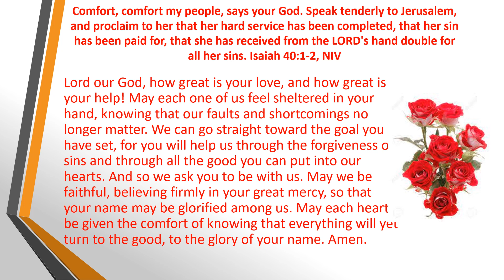Daily Prayer 11 02 2023